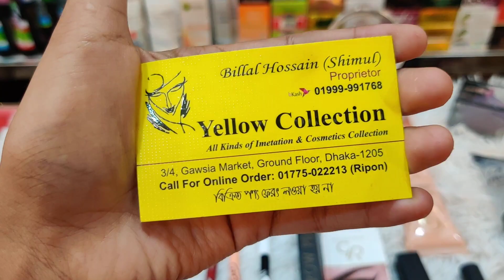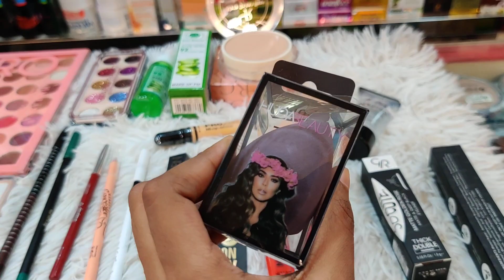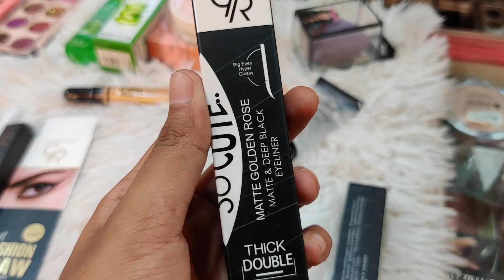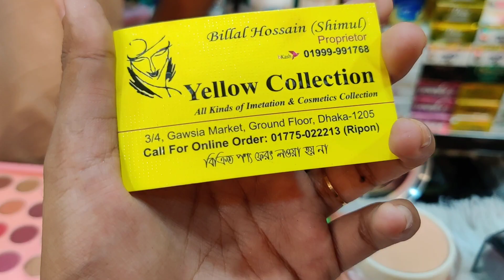Most popular make up package /make up package price in Bangladesh#Tamaz_BD#make_up